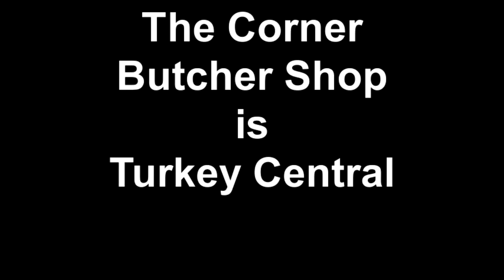The Corner Butcher Shop is Turkey Central